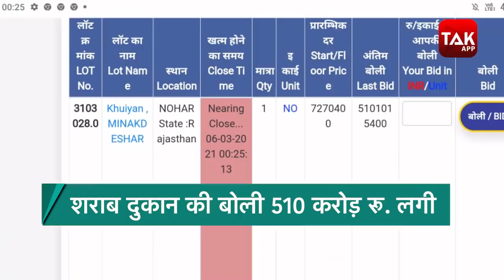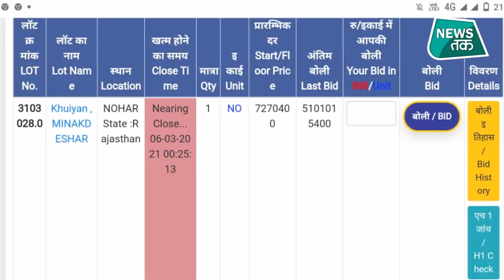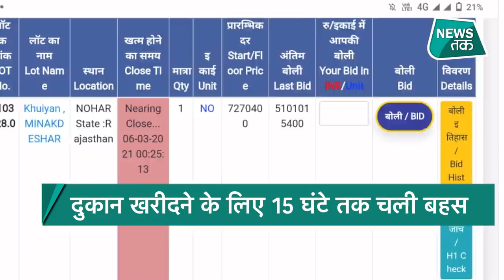आपने 5 अरब में बिकती देशी शराब की दुकान कभी नहीं देखी होगी! News Tak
आपको पता चले ये देशी शराब की दुकान अरबों की है तो आप झूठ मानेंगे. लेकिन सच यही है. राजस्थान में एक जिला है हनुमानगढ़ और उसी हनुमानगढ़ में एक खुईयां नाम का गांव. उसी गांव में ये शराब की दुकान, जिसकी बोली लगी है 510 करोड़ रूपये की. फिर से सुनिए इस देशी शराब की दुकान 5 अरब रूपये की बोली में आई है. दरअसल राजस्थान में शराब की दुकानों की बोली लग की प्रक्रिया चल रही है. ऐसे में हनुमानगढ़ के नोहार कस्बे के खुईयां गांव की इस दुकान की बोली अब चर्चा का विषय बन गई है. 72 लाख से शुरू हुई इस दुकान की बोली सुबह 11 बजे लगनी शुरू होकर रात दो बजे आकर 510 करोड़ पर खत्म हुई.